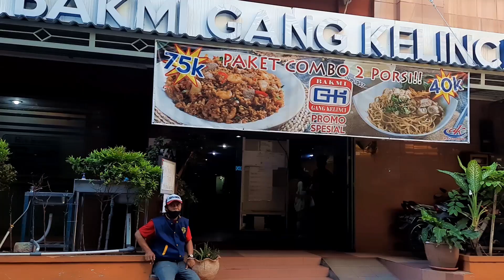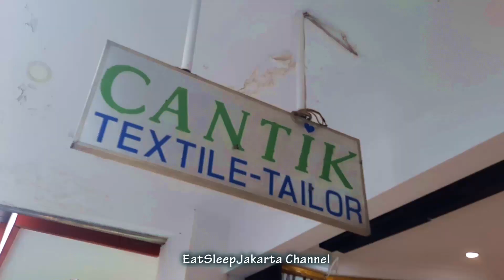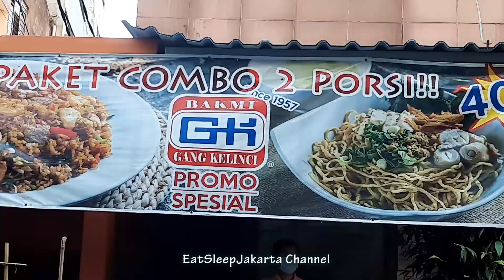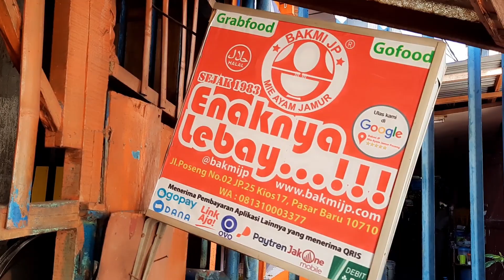Explore Pasar Baru, Jakarta, During Pandemic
Pasar Baru or New Market a famous market in downtown Jakarta since 1920.